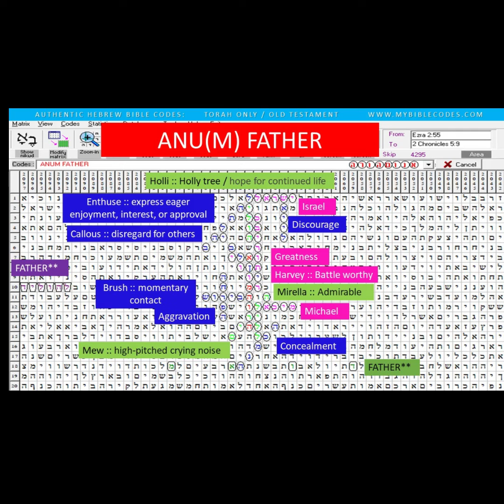Revealing the Sacred Name of G-d (Part 2) Messages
Since the earliest times we know (atm) that Sumerian Cultutre is one of the earliest civilizations which gave birth to Egyptian, Greek, Roman and Ethiopian cultures and more. Home of arithmetic, geometry, Luna Calendar cycles etc.

Earliest name of the Father Almighty is Anu, Anuna, An, Anum
Father of the Sky
Sumerian Prophecy states:
1. When the Euphrates River dries up then the Temple of Anu will be revealed as in many other archeological sites in Iran, Iraq, Egypt and more.
2. Those that raise the true name of God up, will also have their name raised up by God.